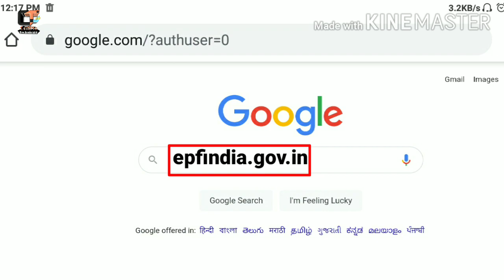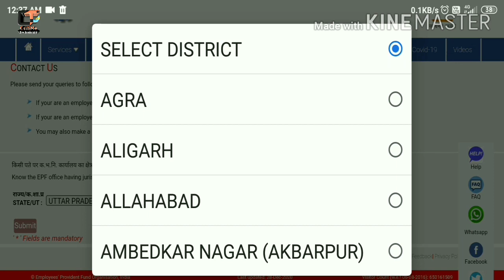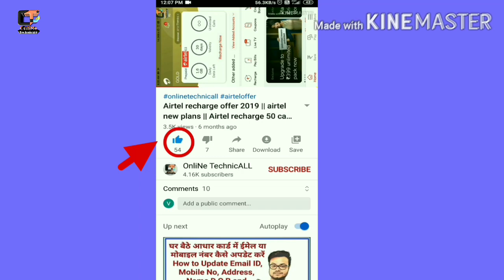PF office address | Apne pf office kaise pata kare | How to find pf office address | EPFO office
PF office address, PF office jaise pata kare, Apna pf office jaise pata kare, PF office ka address kaise pata kare,

Namskar Dosto mera name hai Ravi Kumar, Swagat hai hamare "OnliNe TechnicALL" ma.
Dosto is video me mainne "PF office ka address kaise pata kare" bataya hai.

दोस्तों बहुत-बहुत धन्यवाद वीडियो देखने के लिए!